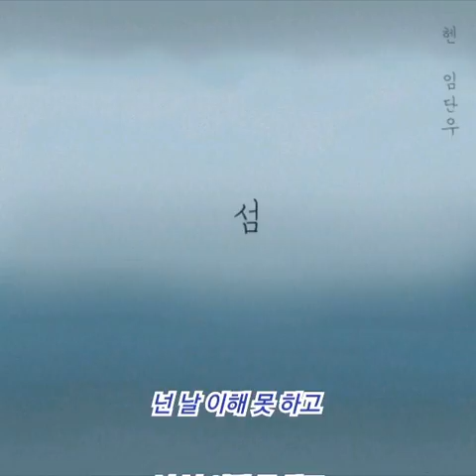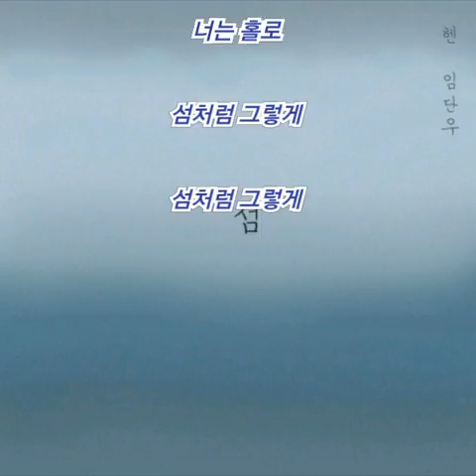임단우 - 섬 (가사)